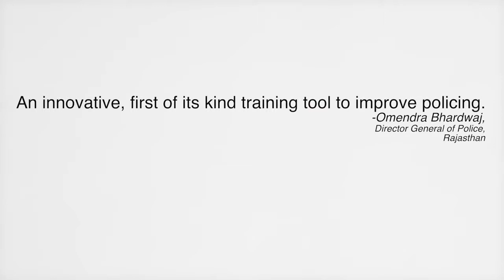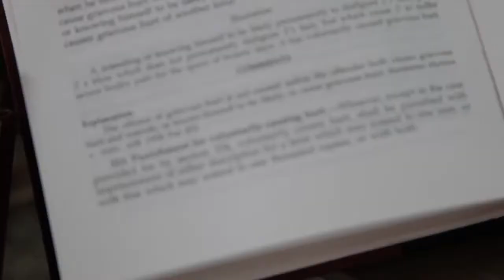CHRI's Virtual Police Station trailer English Human Rights at 360 Degrees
Trailer for Commonwealth Human Rights Initiative's Virtual Police Station project, which is a groundbreaking training tool which takes a user, be it the police or the public, inside a police station to see all 360 degrees of each room to learn the processes, rights and duties that must be found there. Using cutting edge interactive photography and web architecture, this first-of-its-kind tool is the next generation of police/public education. Interactive media and web development by Firefly Multimedia and Studio Ananas.